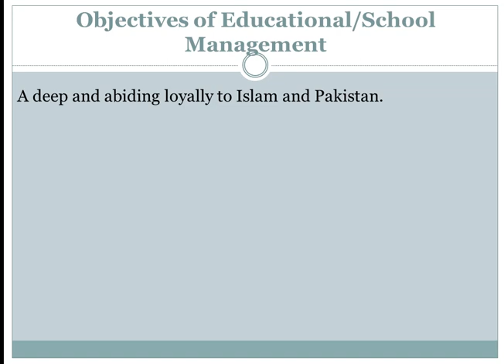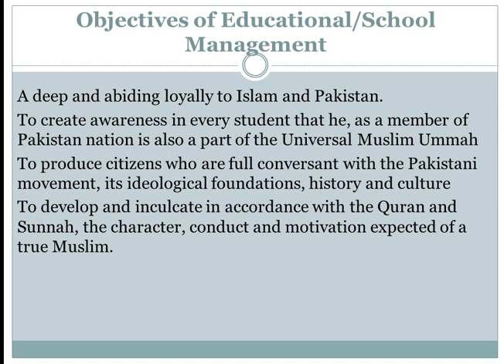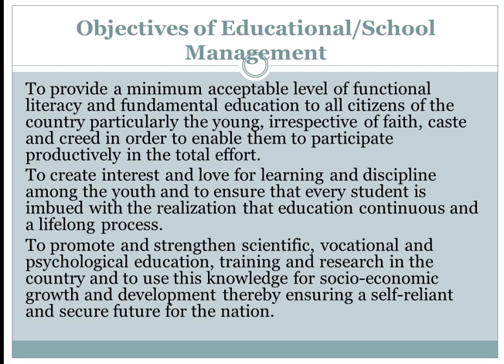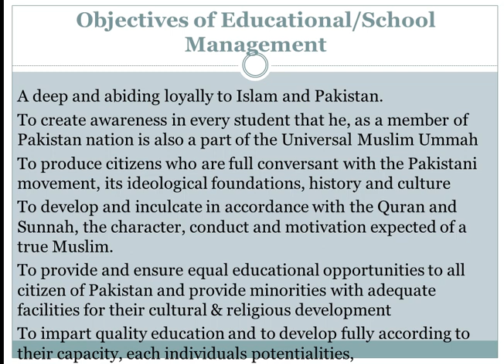Objectives of Educational Management